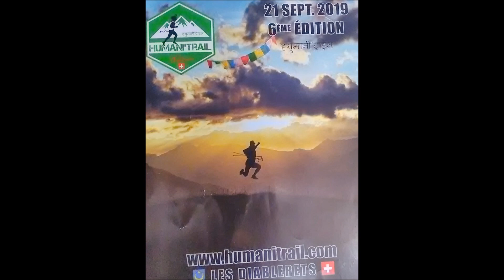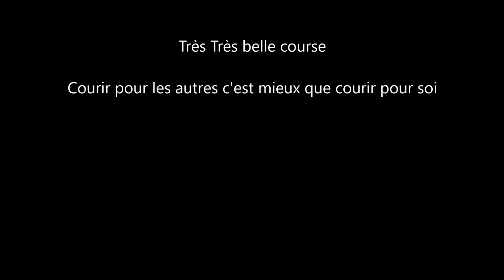2019 Humanitrail - Les Diablerets - Suisses - 54 kms / 4200m D+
Samedi 21 Septembre 2019, direction les Diablerets et la Suisse pour ce nouveau challenge sportif et solidaire. L'Humanitrail est une course solidaire dont les bénéfices servent à financer des projet au Népal. Enfin, c'est aussi une très belle course et un parcours montagnard et aérien. 4200 m de Dénivelé en 54 km et la possibilité de courir sur un glacier à plus de 3000 m.Les paysages sont splendides.Merci de nous avoir fait découvrir ce joli coin de Suisse.